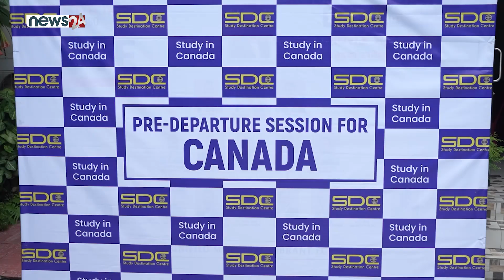Shishir Karki | Visa Granted Student | Study Destination Center